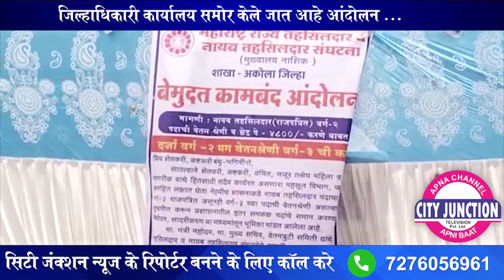City Junction | महाराष्ट्र राज्य तहसीलदार संघटना द्वारे आजपासून कामबंद आंदोलन ...